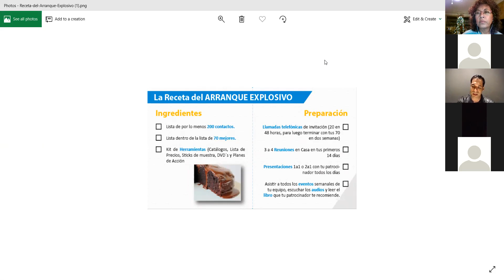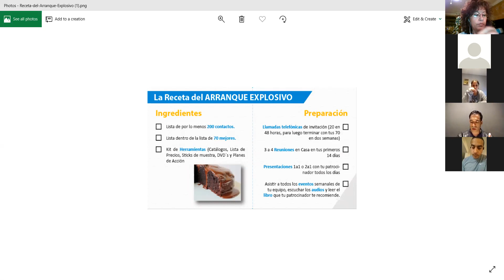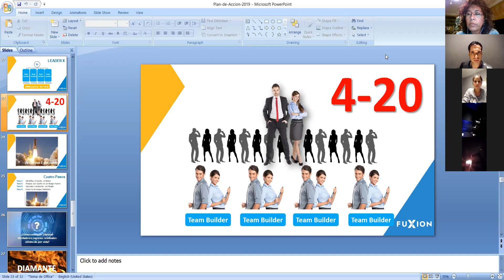PRIMERA MAESTRIA PIONEROS FUXION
Con El Lider X Edwin Olan PR

Este es el primer evento virtual de Pioneros
. Un video Historico es la Declaracion que el 2019 es el tiempo de la Expancion Fuxion USA/PR.